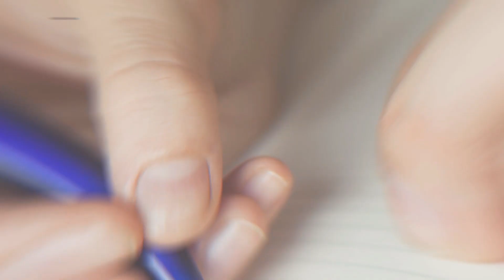Quem é Paulo Freire?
Iniciando uma série de vídeos sobre Educadores, Pedagogos e pensadores que influenciam no dia a dia de todas as escolas!
Começando sobre Paulo Freire
Quem é? Por que tantas pessoas o amam e tantas odeiam?

• Instagram: Dia a dia na escola oficial

✅ TODO MATERIAL 👉 COMO ORGANIZAR UMA FORMATURA de Educação Infantil, Ensino Fundamental 1 e 2 e Ensino Médio!